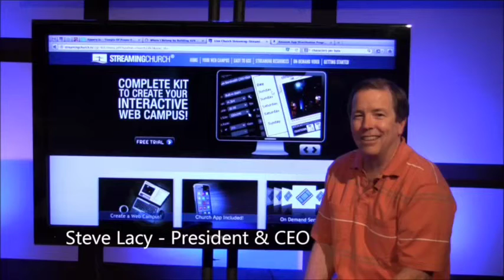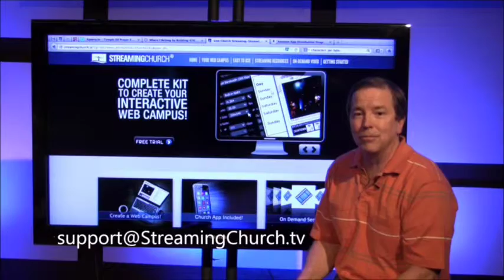Steve Lacy Greeting